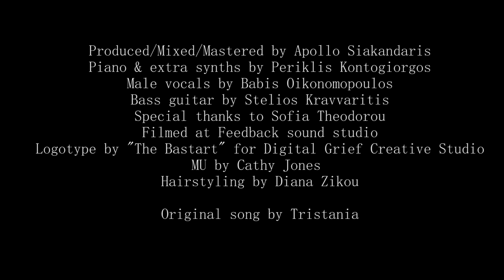TRISTANIA - My Lost Lenore (cover by Ruby Bouzioti feat. Babis Oikonomopoulos & Stelios Kravvaritis)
Hello dudes n’ Betties! It’s my birthday today and this is my gift to you! A new cover of the song  “My Lost Lenore” (originally by Tristania), feat. Babis Oikonomopoulos (Ocean of Grief) on vocals  & Stelios Kravvaritis (Toxic Rabbits) on bass PLUS my brand new logotype designed by “The Bastart”.
I hope you like both the video and my new logotype!

Filmed & Edited (video) by Dimitris Balabakis (Somebody’s Dream Photography & Cinematography)
Hairstyling: Diana Zikou